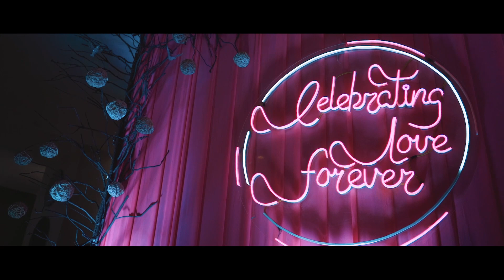Ayushi & Vaibhav Wedding Highlights!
A quick 10mins glimpse into Ayushi and Vaibhav's wedding!